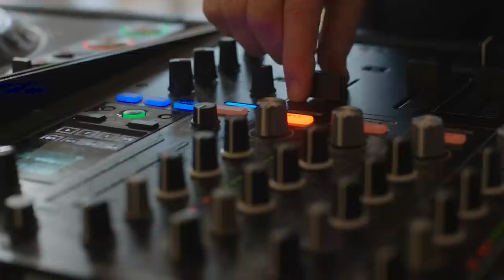Kevin Kilbane | Superstar DJ | Backing Doing | Episode 1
Kevin Kilbane has put his passion for music on hold for years, but has now set himself the challenge to become a DJ. With no experience, can he get his head around the decks! Watch Episode 1 Now